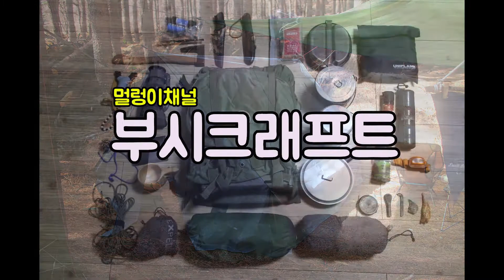군용 수통컵 리뷰 밀리터리캠핑 솔로캠핑 비박 오지캠핑 부시크래프트 동계캠핑 용품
군용 수통컵 리뷰입니다

단돈 만원으로 밀리터리캠핑 솔로캠핑 비박 오지캠핑 부시크래프트 를 다양하게 즐길수 있습니다

군대에서 사용하는 군용 수통 (Canteen)

국군에서 사용하는 것은 제법 작아보이는 크기와는 다르게 약 900ml가량의 용량이다. 미군 수통을 복제한 디자인이라 그 용량이 미국에서 흔히 쓰이는 단위인 1쿼트에 맞췄기 때문. 미군에는 마름모꼴 모양의 2쿼트짜리 수통도 있다. 손으로 들고다니면 무기를 운용하기가 제한되기 때문에 보통 탄띠에 결속시키거나 특전 조끼에 끼운 채로 휴대한다.

수통피에 500미리짜리 작은 생수병 2개를 나란히 넣으면 딱 맞는다. 대한민국 국군은 플라스틱 수통[1]과 알루미늄 수통[2] 두 종류를 모두 쓰며, 악세사리로 수통피와 정수제 병, 그리고 화생방 세트의 악세사리이기도 한 음료 취수관이 있다.[3] 참고로 플라스틱 수통과 알루미늄 수통은 음료 취수관을 연결하는 방식이 다르니 요주의. 외국군의 경우 수통피 안에 넣는 수통컵(Canteen Cup)도 수통의 한 세트인데, 수통컵은 커피나 차, 수프 같은 음료, 식품 데워먹는 데도 쓸 수 있는 다용도 물건.(Man vs Wild에서 베어 그릴스가 가지고 다니는 것도 이런 수통+수통컵 형식이다) 다만 가열할 경우 수통컵 손잡이는 장갑 끼고 잡아야 한다. 아니면 바로 화상 크리.

기도비닉을 유지하기 위해 은밀한 작전을 해야할 때는 수통은 가득 채우거나 아예 채우지 않아야 한다.[4] 수통에 물이 일정량만 차있으면 움직일 때마다 물소리가 나서 적에게 들킬 수 있기 때문이다. 때문에 소대원들이 함께 이동중이라면 한번 휴식때 한명의 수통만 연 뒤 소대원들이 한모금씩 돌려마셔서 다 비우도록 되어있다. 움직일때는 완전히 가득찬 수통 또는 완전히 빈 수통만 있어야 한다.